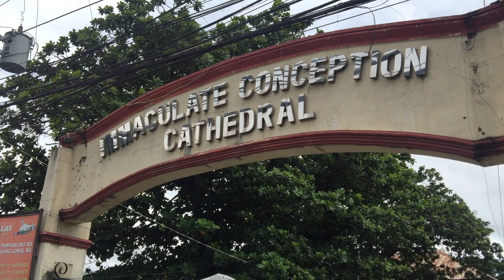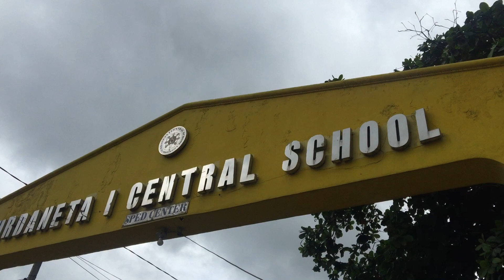Get Lost in Urdaneta, Pangasinan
Join me as I getlost in the City of Urdaneta, Pangasinan province, found in the Ilocos Region of the Philippines.

Urdaneta, officially the City of Urdaneta, is a 2nd class city in the province of Pangasinan, Philippines. According to the 2015 census, it has a population of 132,940 people. It has a land area of 12,100 hectares. As Gateway to Northern Philippines, the city's strategic location is on the central part of eastern Pangasinan. Urdaneta City is among the most progressive cities in Northern Luzon in annual regular income beating all cities in Region 1. It is among the region's cleanest, greenest and most livable cities. Urdaneta is 182 kilometres (113 mi) from Manila and is 59 kilometres (37 mi) from the provincial capital, Lingayen. The first settlers of the area were Pangasinenses, followed by a migration of Ilocanos who settled in outlying areas. These settlers petitioned the Spanish government to allow them to form a separate pueblo for greater ties and stronger unity. Their petition was granted and Urdaneta was formally founded as a pueblo on January 8, 1858. There is uncertainty if it was named after Andrés de Urdaneta, Miguel de Urdaneta, or Simon de Urdaneta. Urdaneta became a city through Republic Act 8480, otherwise known as "An Act Converting the Municipality of Urdaneta, Province of Pangasinan into a Component City to be known as the City of Urdaneta". This was signed on January 10, 1998 and was voted affirmatively by the people of Urdaneta City on March 21, 1998.